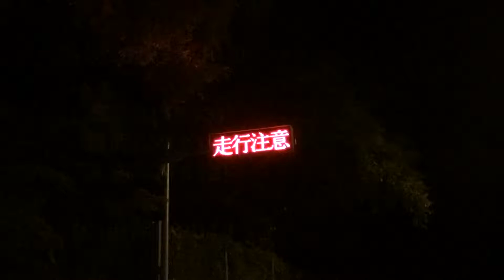平成30年7月14日 三嶺(1893) 西熊山(1816) 天狗塚(1812)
【日時】2018　平成30年7月14日

【天候】 晴れ

【コース】菅生 三嶺(1893) 西熊山(1816) 天狗塚(1812) 菅生

【記録】

いやしの温泉郷　発 5:16-- 林用作業小屋跡 6:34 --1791m標高点 7:58 --菅生下山口標識 8:18--三嶺ヒュッテ 8:21 -- 三嶺 (8:38-8:58) ---西熊山 (10:05-10:25) ---お亀岩 10:45 ---天狗峠綱附森分岐 11:15 ---天狗峠西山林道分岐 11:21 ---天狗塚山頂 (11:40-12:32)---天狗峠西山林道分岐 12:48 ---西山林道天狗峠登山口 13:49 いやしの温泉郷　着 15:48

【山頂】

■三嶺「プラス23.1度　東　風弱く　1～2m　晴れ　剣山　次郎笈　天狗塚　石鎚山系　笹ヶ峰山系　見える　気温が高い」(累計登頂回数　578回)

■西熊山「プラス26.2度　風弱く　0.7m　晴れ　三嶺　次郎笈　見える。　三嶺で見えていた石鎚方面は　雲で見えない」(累計登頂回数　471回)

縦走路は　いい天気だが　風弱く　気温上昇。水の消費が多くなる。

■天狗塚　「プラス27.8度　風弱く　0.5-0.7m　晴れ　三嶺　剣山　次郎笈見える。トンボが飛んでいる　気温高い」　(累計登頂回数　556回)

天狗塚山頂で　久しぶりにTさんと遭遇。話がはずみ　山頂で長居したあと　いっしょに天狗峠へ下山。

ここで　Tさんは　砂防堰堤へもどる。Tさんの話では　西山林道　砂防堰堤付近で　大規模に道路決壊・陥没で車両通行不可とのこと。

いやしの温泉郷へ林道は　気温が高く　酷暑の歩き。
気温上昇で　ペースをグッと落とし　休みながら歩く。

2週前の7月1日に比べると　山頂で気温が10度以上も高い　炎暑の山歩き。
夏山も　厳しい試練の山だ。

平成30年7月14日現在
累計山行日数　1803日(内 四国 1414日)

【ブログ】

【写真】

【APRS】

2018年7月14日 APRS（Automatic Packet Reporting System）
APRSは　山中の登山者の現在位置を　リアルタイムで　地上側で　パソコン・スマホのグーグルマップ上にて閲覧でき、山岳遭難対策には　きわめて　有効なシステムです。

ただしアマチュア無線家の皆様によって運営されていて　アマチュア無線従事者の資格と　アマチュア無線局の開局免許が必要となります。
今回も　アマチュア無線位置情報システムAPRSネットワークを　しっかり使わせていただきまして、多くのアマチュア無線家のみなさんには　大変お世話になり　ありがとうございました。

アマチュア無線の電波をつかうJJ5MDM-7　今回も　2台とも順調に　作動。

「　JJ5MDM-5　」携帯電話網ネット接続環境からスマホアプリ「APRSdroid」使用

赤色のところで　ドコモ携帯の電波が通じています。

今回　天狗塚までは順調に作動。天狗塚で　設定をいじってしまい　以降　不調。
途中で　いじると　失敗することが多い。(教訓）